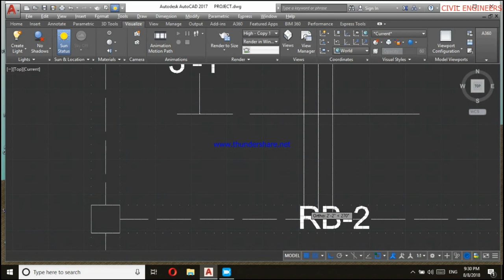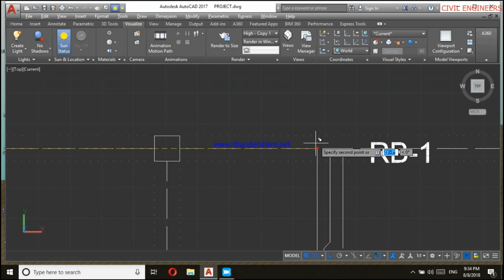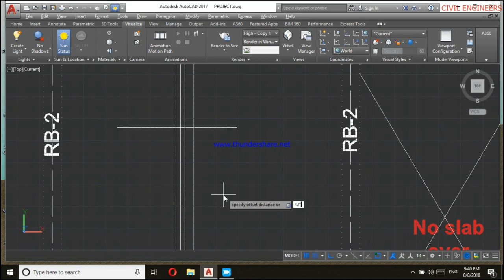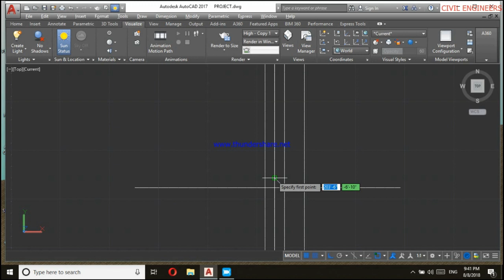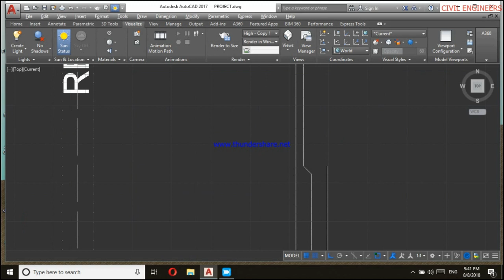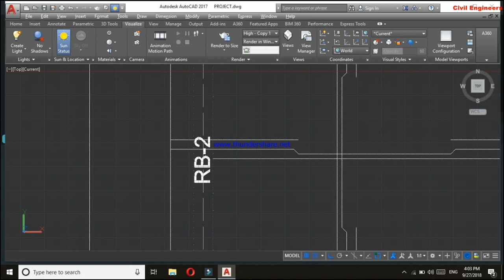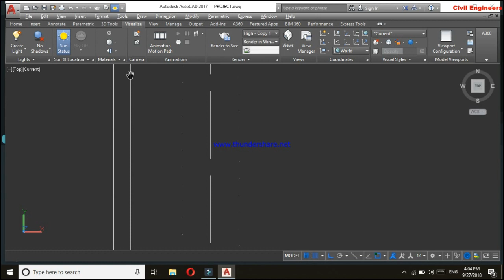ছাদের রিনফোর্সমেন্ট Roof Reinforcement Detail by AutoCAD_Bangla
How to make Roof reinforcement Detail by AutoCAD. Bangla tutorial